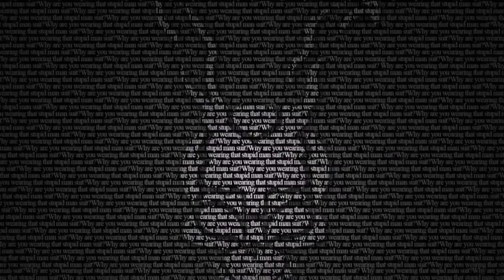CLOWNS VS MONSTERS... if you see this outside RUN!!! (Twisty Vs Calvin Mcguinley)